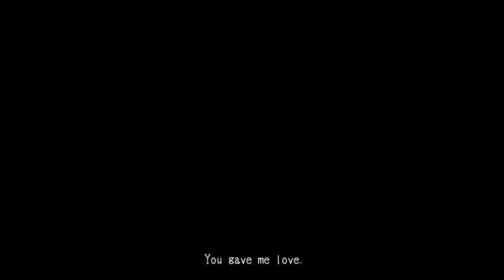CHAINSAW!! | Mad Father #3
What's up guys and welcome to my playthrough of Mad Father.

Plot:
In Northern Germany there is a mansion owned by the Drevis family. There used to be Monika, Alfred and the little girl Aya, a happy family who loved each other deeply. Then one day, Monika passed away from illness. Young Aya never saw her mother die.

One year has passed since her death, and Aya and her father just live on. Alfred is always locked up in his basement "working", and Aya knows exactly what he does.

Even at a young age, Aya knew what her father was doing behind her back, what he was doing when he though she couldn't hear. The screams, the yelling, and the howling. And if that wasn't enough, she could see the way he looked at his assistant.

One night, Aya wakes up to her father's screams, and promptly checks the hallway to find two things approaching her. She learns her father's victims have come back from the dead, and in anger, wish to punish him. Aghast, Aya decided to save her father. But as she presses on through her now hazardous home, avoiding meeting the fate of the dead she begins to unravel the true circumstances surrounding her father and his experiments, and she realizes she must question her love for one of her parents.